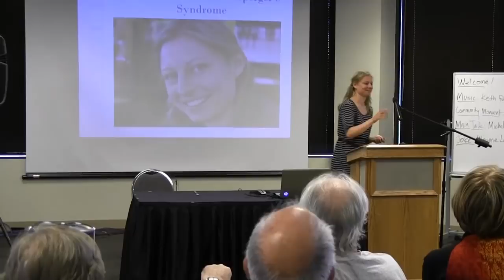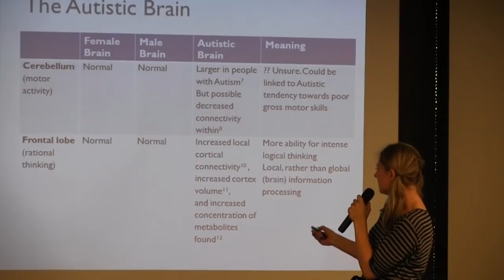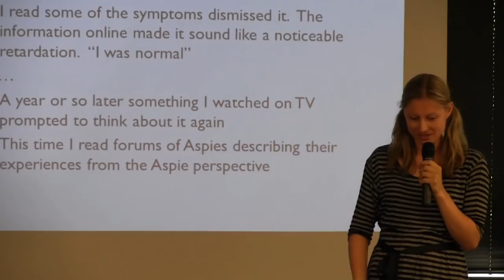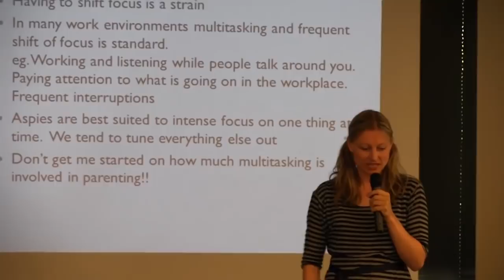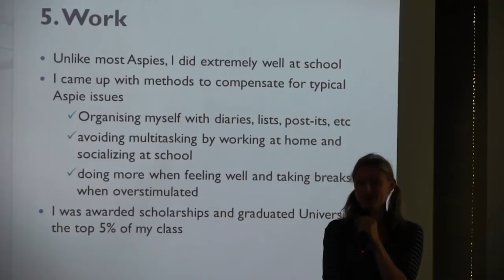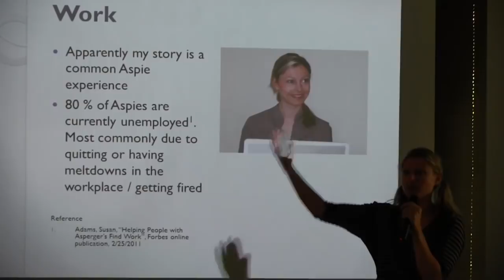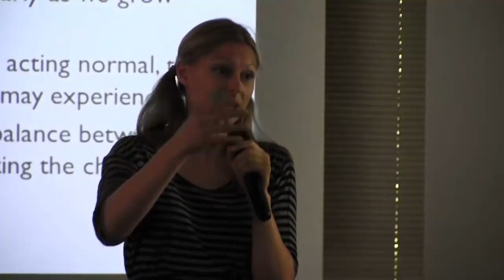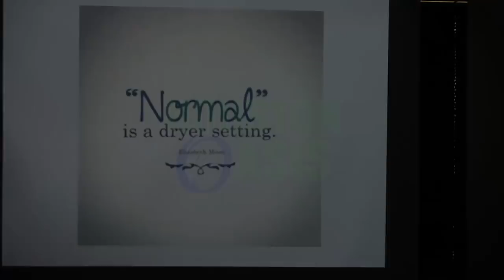Michelle Vines, "...Adult with Asperger's Syndrome," Houston Oasis, June 8, 2014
Michelle Vines presents the feature talk "Life as an Adult with Asperger's Syndrome" at the Houston Oasis Gathering on June 8, 2014. Michelle is also writing a book. It's a memoir that expands on her personal story. More information can be found on her YouTube Page: